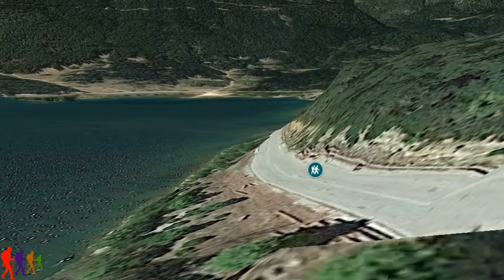Χέλμος - Aνάβαση στην κορυφή Μαδερό 8.4 χιλ.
Απόσταση: 8,4 χλμ.
Ελάχιστο υψόμετρο: 1412 μ.
Μέγιστο υψόμετρο: 1412 μ.